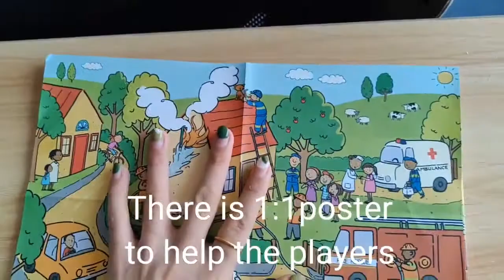Kids Jigsaw Puzzles Detail View - Lovelybird Puzzle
🟢Bulk Puzzle Wholesale Custom Jigsaw Toy 60Pc Jigsaw Puzzle for Kids.Wholesale Jigsaw Toy 60Pc Jigsaw Puzzle for Kids.With the experience of near 20 years, We can make all kinds of puzzles based on the raw material of paper ,such as different size puzzle for adults or kids, and we can change puzzle size, die line ,thickness flexible, just depending on your detailed requirements.